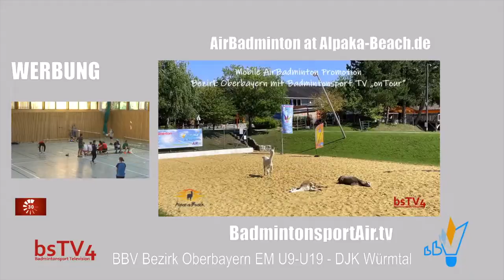BBV Bezirks-EM Oberbayern U9-U19 [TV Tag01]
14./15. Mai 2022
Samstag: 9 Uhr: Einzel U9, U11, Doppel U11, Mixed U13-U19, Einzel U13-19
Sonntag: 9 Uhr Doppel U13 – U19;
Veranstalter: BBV Bezirk Oberbayern
Ausrichter: DJK Würmtal